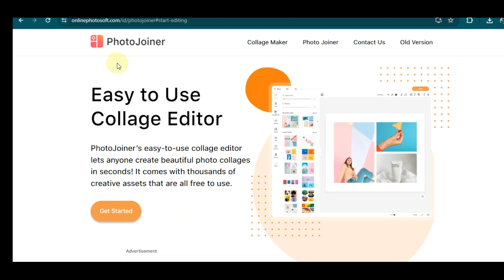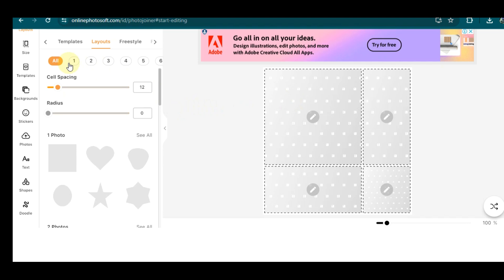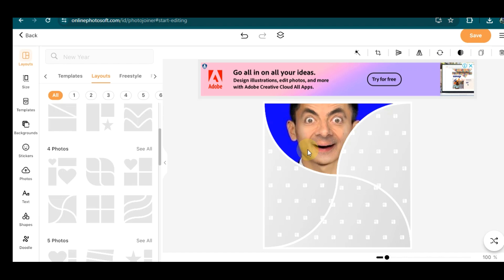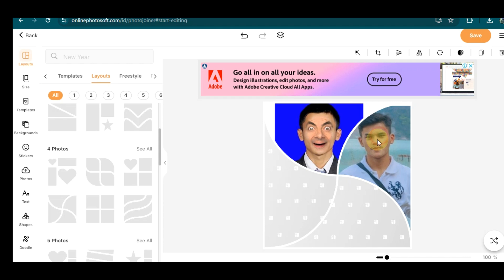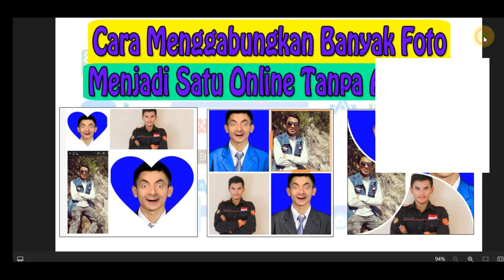Cara Menggabungkan Banyak Foto Menjadi Satu Online Tanpa Aplikasi